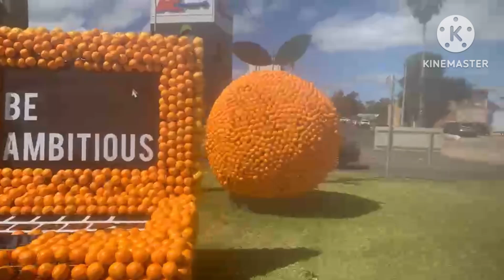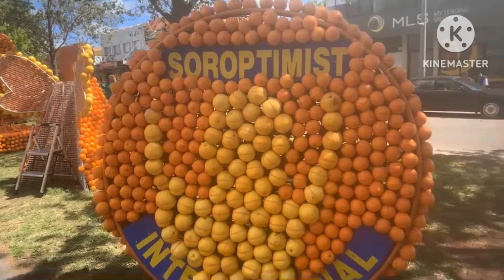Oranges different design only in Australia